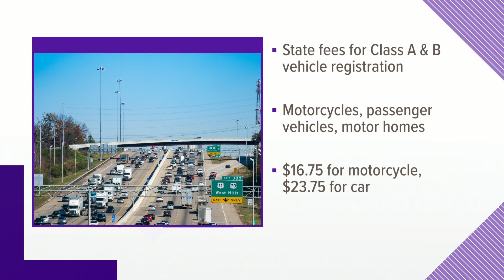Tennessee waiving state vehicle registration fees for a year starting July 1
People won't need to spend as much money registering their vehicles starting July 1, when the state officially starts waiving registration fees for a year.